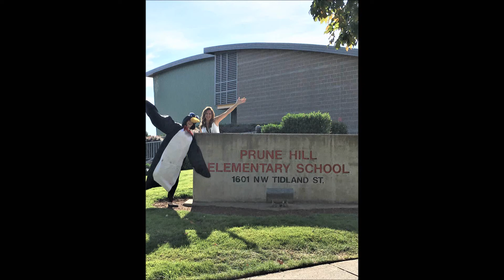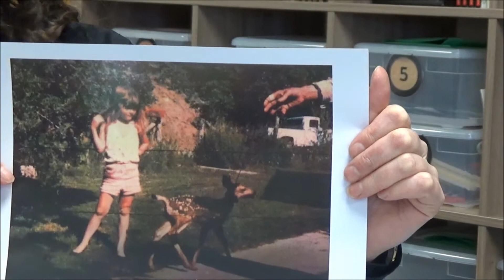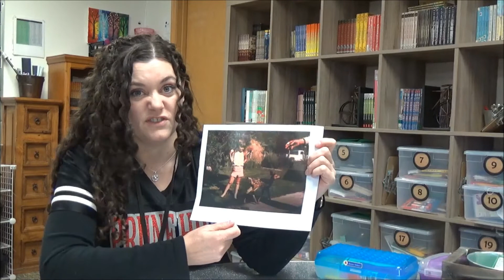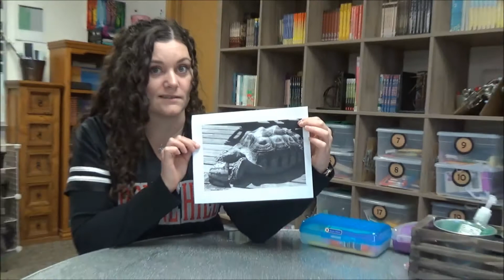02 25 2020